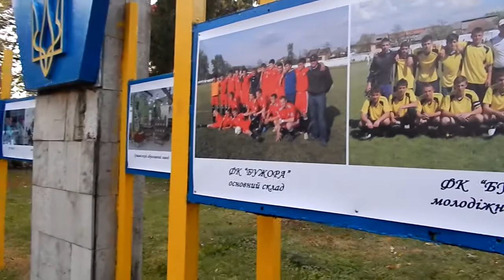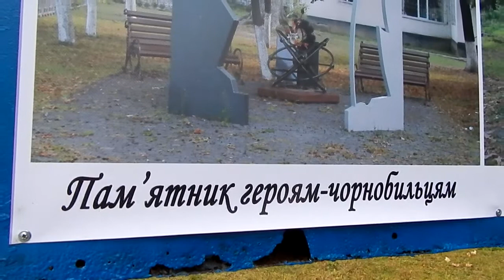У Іршаві оновили дошку цінностей і гордості міста